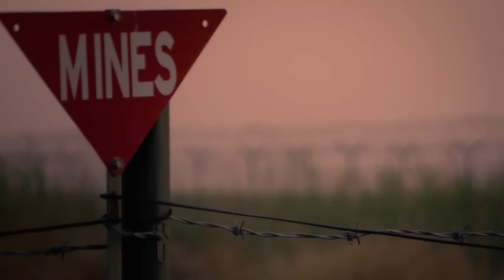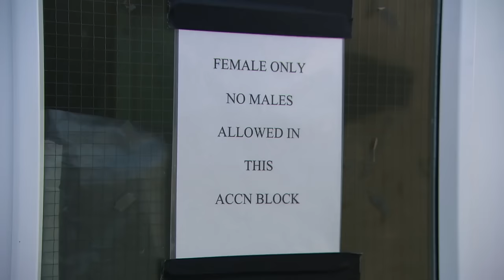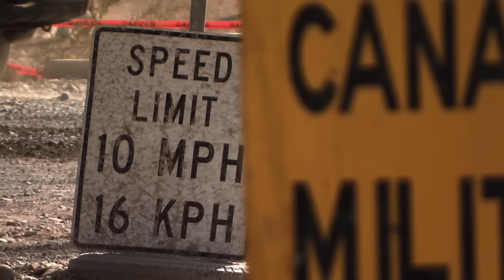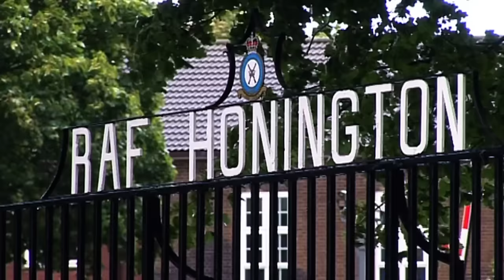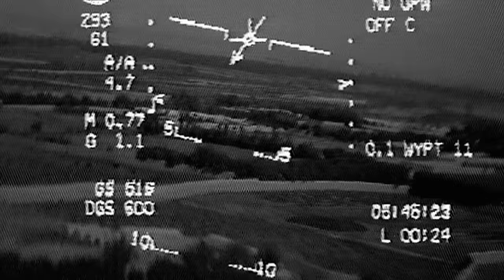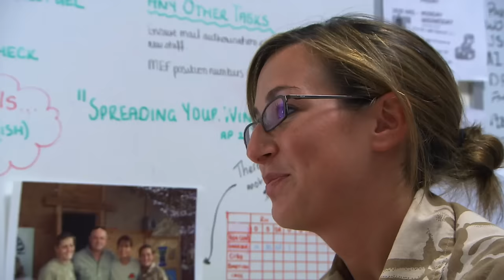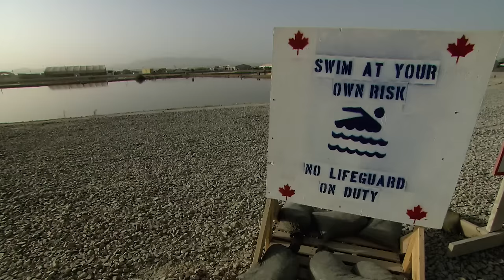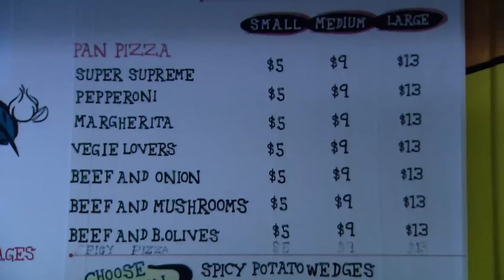Behind The Scenes At Kandahar Military Base | Warzone E1 | Our Stories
Go behind the scenes at Kandahar Military Base in Afghanistan.

This extraordinary programme follows the frontline forces at a purpose-built military town on the outskirts of Kandahar in Afghanistan, where 14,000 men and women live in perhaps the world's most dangerous Warzone. The Kandahar airbase is a key facility run by the British on behalf of NATO, and the Royal Air Force has an 800-strong presence there. The RAF is the most technologically advanced of all the forces and here it is pushed to the limit. While luxuries are few and far between, keeping a base running smoothly in the middle of a desert is a challenge in itself.